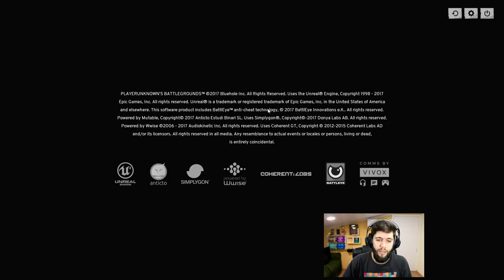O DIA QUE ME AVENTUREI EM SQUAD NA! BATTLEGROUNDS